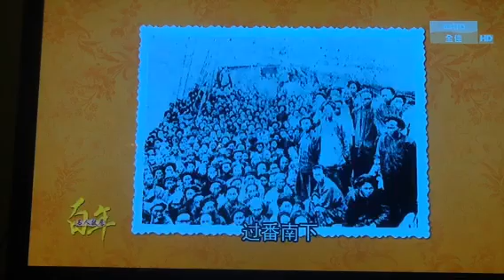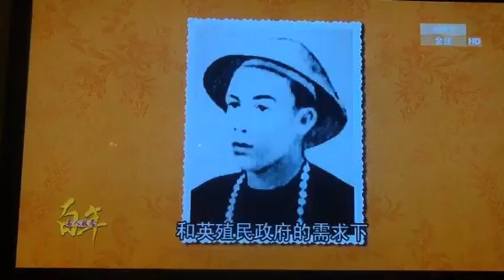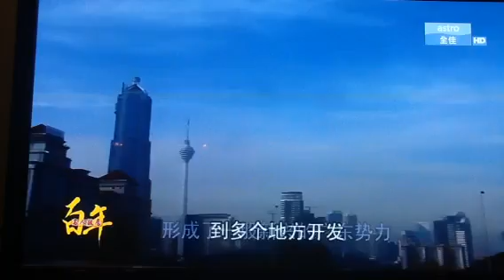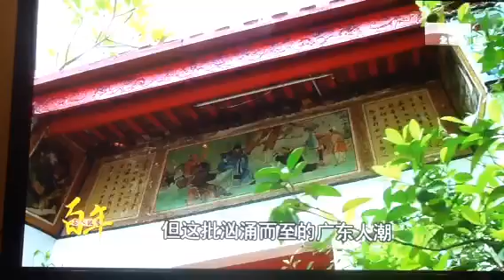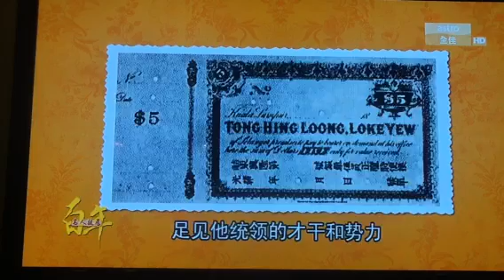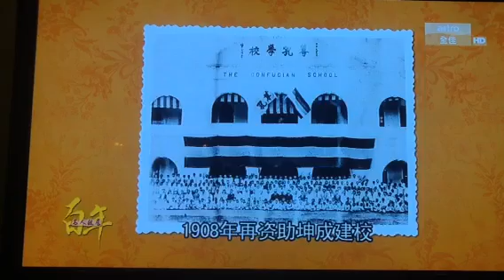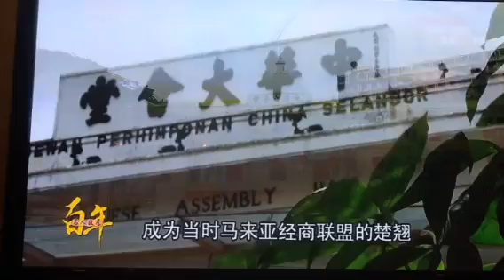AEC Century Tales (part 1) LOKE YEW - KWONG YIK BANK